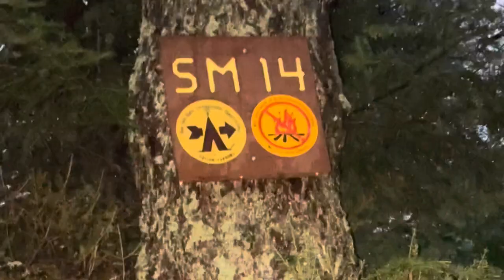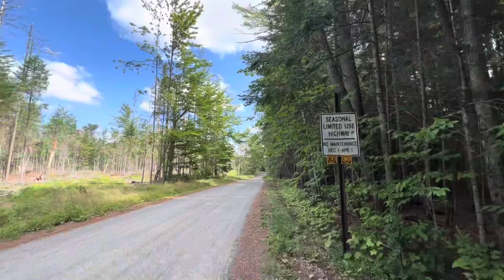AWESOME Adirondack Lakefront Campsite | 4Runner Car Camping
We had an awesome two nights of camping! We really lucked out with finding some good free campsites even though it was quite busy out this weekend.

We always enjoying bringing our bikes and paddleboards with us when we’re not going on a hike.

I think my favorite dispersed camping spots and when there’s a Mountain View or right on a body of water and we had both at this site!

I’m not going to share our exact location but I believe with some searching you can find this spot with the iOverlander app.